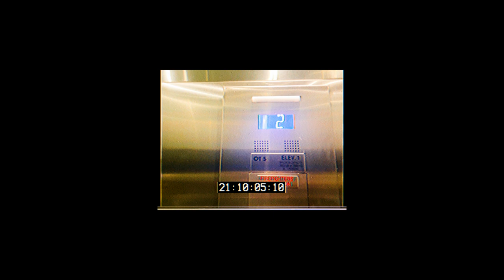Blu - Rolex Don't Tick (Official Video) | Shot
My Equipment:
Sony A7III